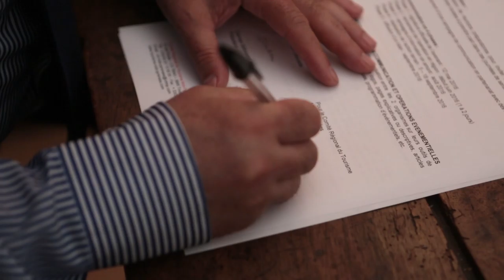Jaccede et le CRT Midi-Pyrénées prolongent leur partenariat !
News importante pour Jaccede.com avec le Tourisme en Midi-Pyrénées !

Jeudi 12 mai 2016, Le Président du Comité Régional du Tourisme Midi-Pyrénées, Mr. Philippe Guerin, et le Président-Fondateur de l'Association Jaccede, Damien Birambeau, se sont réunis pour prolonger leur partenariat. Objectif : fédérer un nombre croissant d'acteurs sur le terrain pour faire progresser l'accessibilité.

Derrière cette collaboration, une vision partagée : Révolutionner la vie des personnes à mobilité réduite et en situation de handicap, dans la Région Midi-Pyrénées, en informant en détail sur l’accessibilité des lieux touristiques.

L'année écoulée a été un grand succès : un échange de données permet d'afficher les informations collectés sur la plateforme Jaccede directement sur le site officiel du Comité Régional du Tourisme qui permet de mieux renseigner les touristes à mobilité réduite sur les conditions de l'accessibilité.

A l'origine, il s'agissait d'encourager les responsables de sites touristiques à renseigner leur accessibilité sur le guide collaboratif Jaccede. Au-delà de cette démarche qui reste d'actualité, le CRT Midi-Pyrénées & Jaccede vont une fois de plus innover avec le concept de "La Caravane de l'accessibilité". Du 5 au 18 septembre, des volontaires internationaux et locaux vont mettre en place des actions de sensibilisation et de référencement dans 10 villes de la Région.

L'objectif est de mettre en lumière l'accessibilité des villes de la Région Midi-Pyrénées et sensibiliser la société civile, les collectivités et les entreprises en les faisant participer aux actions.
Cette convention est la concrétisation d’une vision commune celle d’une société inclusive où l’accessibilité est un confort d’usage pour TOUS !

Nous espérons que ce partenariat sera une source d'inspiration pour que d'autres Régions s'associeront à Jaccede pour participer à ce grand élan citoyen en faveur de l’accessibilité ! :)